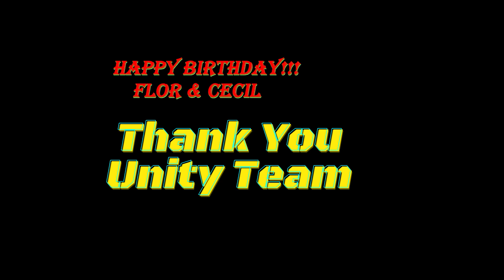Birthday celebration of Flor & Cecil at Unity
On November 18, 2023 at Ma'am Marie's House:
Join me in a heartwarming vlog as we celebrate the birthdays of two cherished senior citizens, Flor and Cecilia at Unity Team. This simple yet meaningful gathering captures the essence of friendship and joy, showcasing the love and camaraderie shared among these wonderful individuals. Experience the warmth of genuine connections and the simple joys that make birthdays at Unity Team truly special.